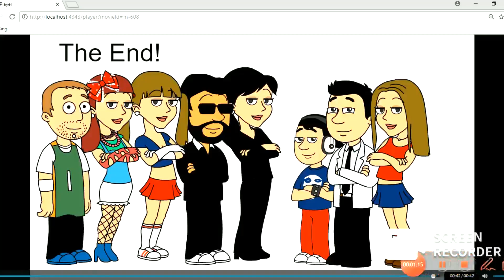Stephane Talks Smack To Miguel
Requested by: @TheMetGuy